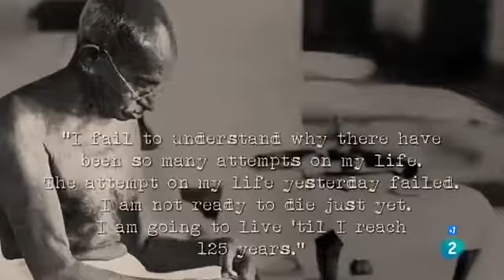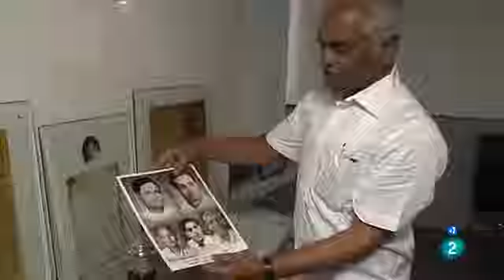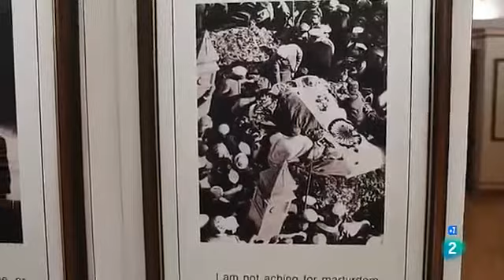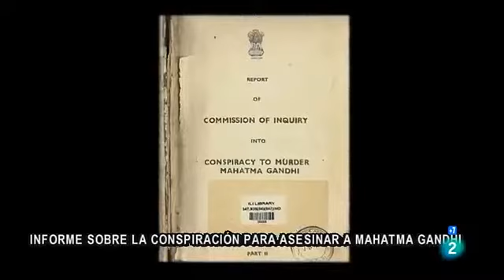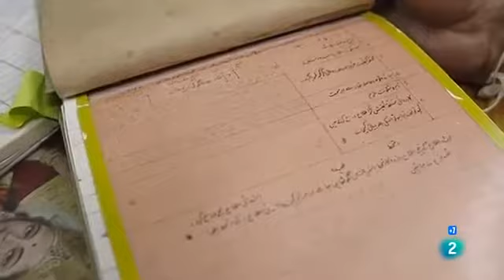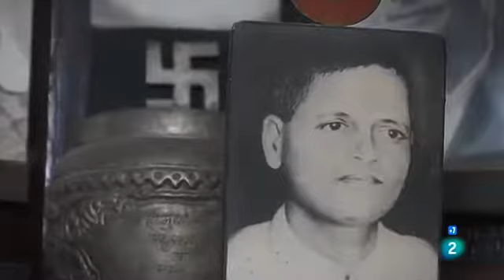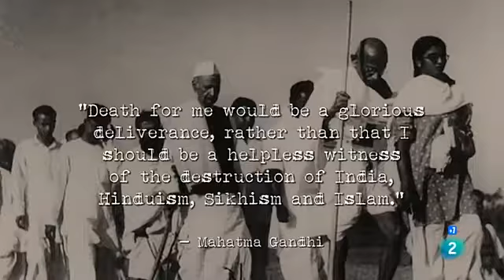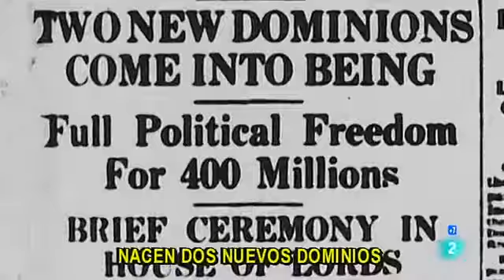Documental, Quién mató a Gandhi 1 #995